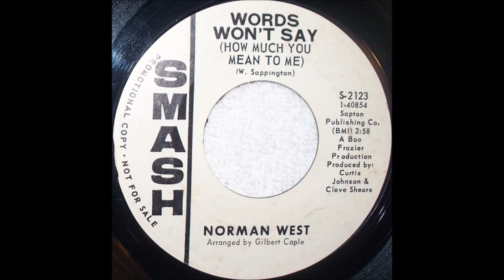Norman West Words Won't Say How Much You Mean To Me